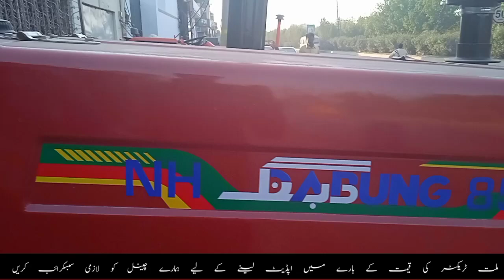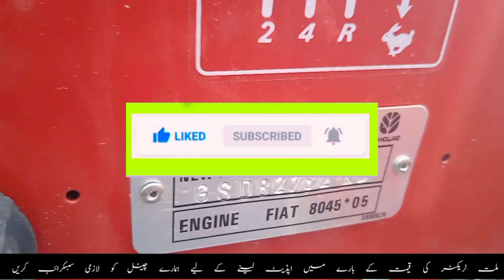New Holland Dabang 2022 model Review | Al ghazi tractor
es video mai new holland dabang 2022 model review or es ki specifications k bary mai puri detail sy btaya gya hai .
New Holland Dabang price 2022 k bary mai b btaya gya hai .New Holland dabang booking price b mention ki gay hai es video ko lazmi dakhy .